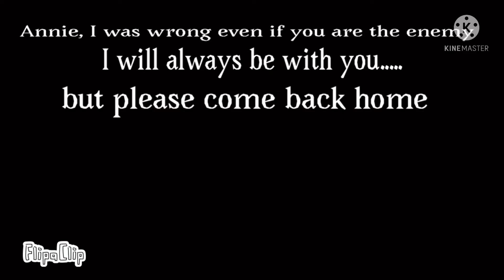Why love me meme *Attack On Titan animation* (Ft:Annie Leonhart)